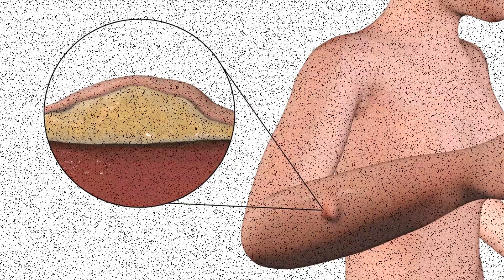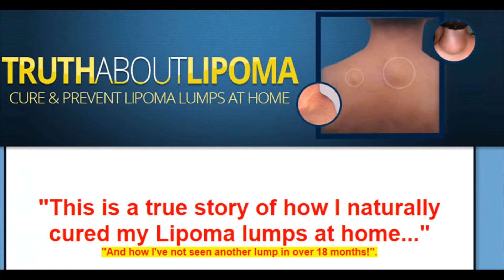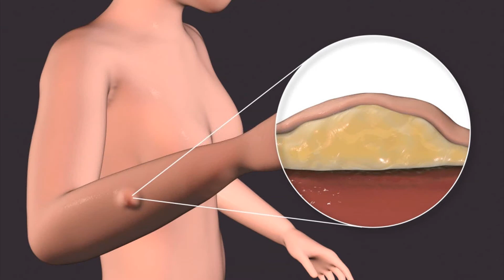Truth About Lipoma Pdf Free Download - Resection Of Endobronchial Lipoma Explained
Well, I guess I should start with the truth huh…this is a sensitive subject that involves genetics and other things that you inherit and then because of lifestyle and other things, it decides to manifest in the form of a non cancerous tissue that is lumpy.

I have known people who have mistaken this one for cancer and they had to get MRIs to know for sure that what they had was actually lipoma.

The thing about it is that once you have it, it is kind of hard to live down because they just keep getting bigger and bigger and the doctor visits just keep on piling up until you can’t stand it anymore.

Then you need to make sure that you have lived a lifestyle of covering up because the people in this world yourself included have a thing for aesthetics and a lumpy skin just doesn’t cut it. That is the reason why people freak out and start saying things that you will find to be very hurtful.

So in comes James Reynolds, who has the truth about lipoma and what you can do about it. In this PDF eBook that is found at an affordable price, you will get the relief that you have been looking for. I can tell you that there is no better way to get cured than to use the book.

What is The Truth about Lipoma by James Reynolds all about?
Any time that you need to buy a book off the internet, you will find that there is the need to make sure that you know what you are buying before you pay for it; it is for this reason that we have reviews like this one.

You will not have to guess or take chances but you will know for sure what you are buying and how it will help you get all that you need.

Who is James Reynolds?
The thing about these books that you get from the internet is that you will need to know the background story of the people who are writing this. They will need to be credible enough so that you do not get a scam on your hands. This will make you lose more than just money.

Jamie got the lipoma when he was about 14 and he decided that he would find a way that is natural and cheap to beat it. That is how this book was born. That is why this is so effective. The thing is that he was able to beat it and that is the testimony that his reputation hinges on.

He was able to see the benefits that came with the usage of the methods that he used. Looking at the reviews that have been written about this book, you will find that there is a lot that you can gain from it.
Other Review Videos:
Truth About Lipoma - Extraordinary People: My Face Is Killing Me | Medical Documentary | Reel Truth
Truth About Lipoma Book Review - Bride Has A 10-Year-Old Lipoma On Her Leg | Dr. Pimple Popper
Truth About Lipoma Pdf - Dr. Lee Removes The Messiest Lipoma Ever! | Dr. Pimple Popper
Truth About Lipoma Book- The Man With Hundreds Of Lumps - Lipomas | Medical Documentary | Reel Truth
Keywords Search Related: